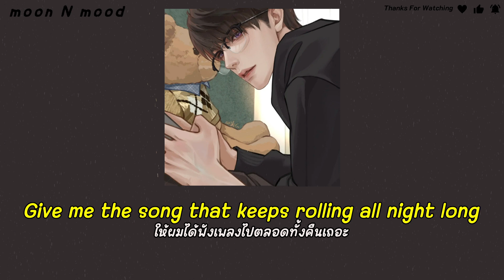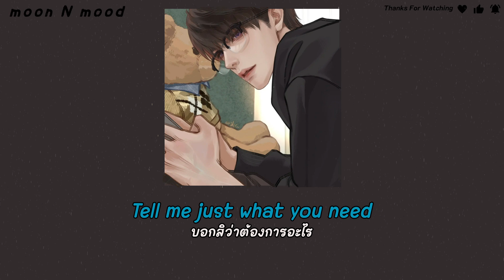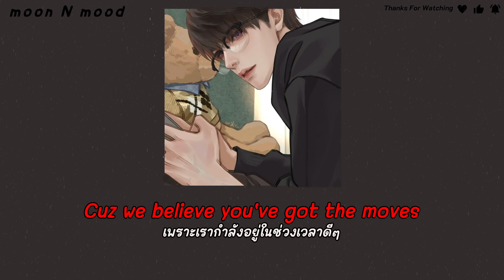[Subthai/แปลไทย] Manganas Garden - Electricity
↘️ พี่เคเล็บบบบบ

↣↣↣↣↣  Credit = Pinterest  ↤ ↤ ↤ ↤ ↤

❤️‍🔥  จิ้มลิ้งค์เดียวจบๆจ้า เลือกช้อปได้เลย ❤️‍🔥